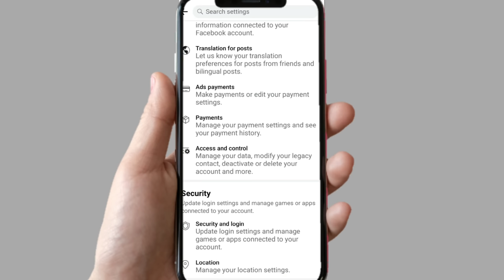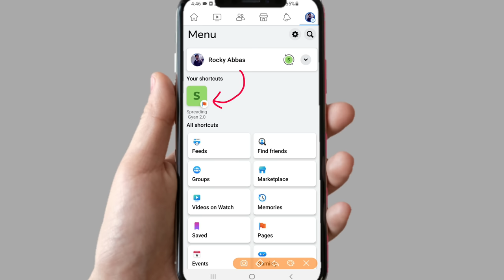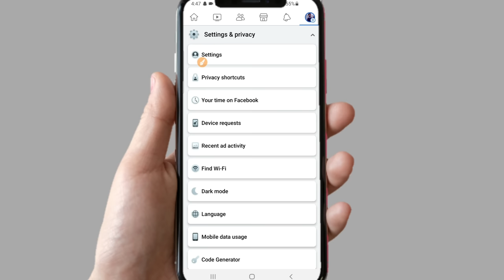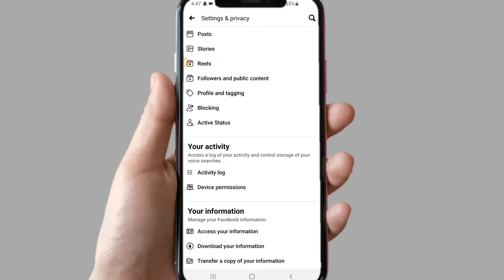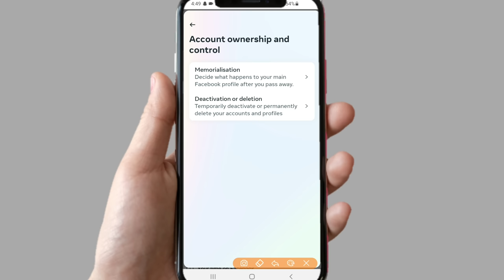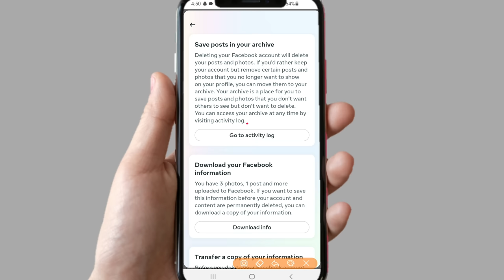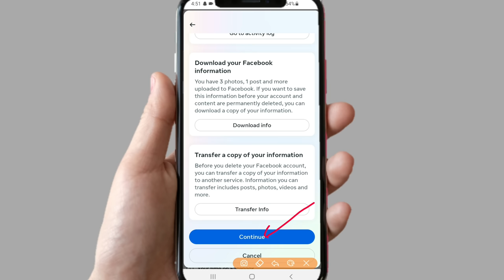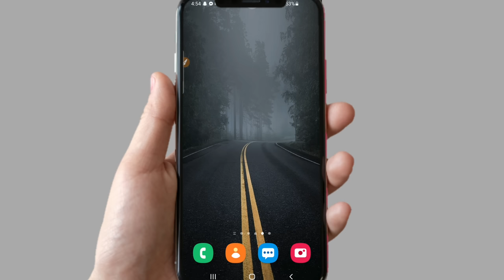Facebook Account Delete Kaise Kare | facebook account delete kaise kare 2024 | fb account delete